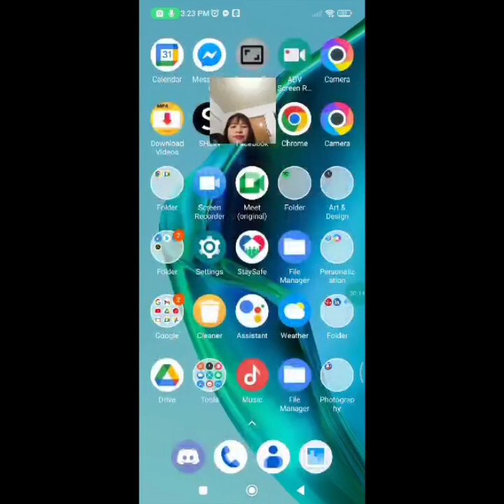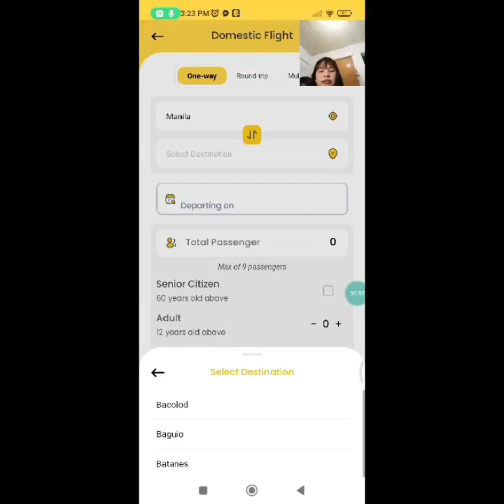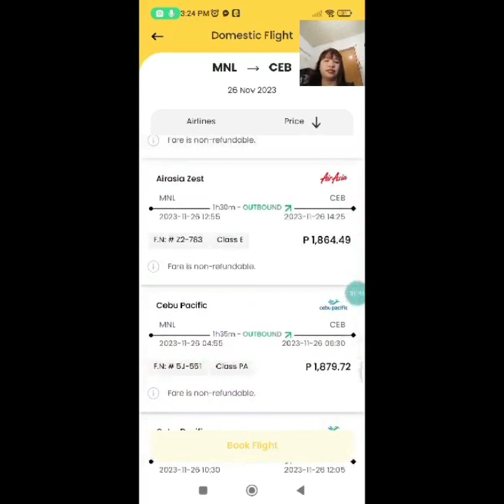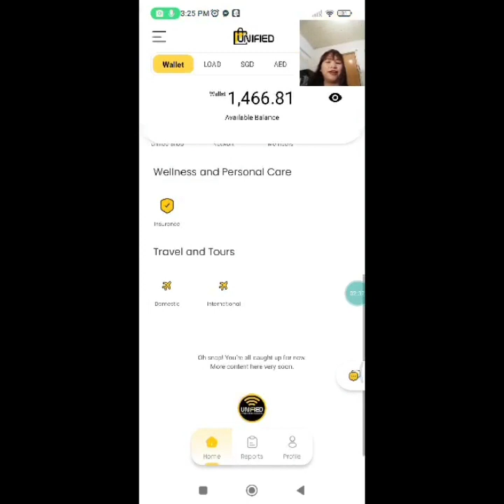Gusto mo ba ng ticketing business kahit asa bahay ka lang BUSINESS, abroad pwede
𝘽𝙀 𝙒𝙄𝙎𝙀! 𝙒𝙝𝙚𝙣 𝙬𝙚 𝙩𝙖𝙡𝙠 𝙖𝙗𝙤𝙪𝙩 𝘽𝙪𝙨𝙞𝙣𝙚𝙨𝙨?
𝙒𝙝𝙖𝙩 𝙗𝙪𝙨𝙞𝙣𝙚𝙨𝙨 𝙘𝙤𝙢𝙚𝙨 1𝙨𝙩 𝙩𝙤 𝙮𝙤𝙪𝙧 𝙢𝙞𝙣𝙙?

✔ 𝙎𝙖𝙧𝙞 𝙨𝙖𝙧𝙞 𝙨𝙩𝙤𝙧𝙚 50,000
✔𝙒𝙖𝙩𝙚𝙧 𝙨𝙩𝙖𝙩𝙞𝙤𝙣 250,000
✔𝘾𝙤𝙢𝙥𝙪𝙩𝙚𝙧 𝙨𝙝𝙤𝙥 350,000
✔𝙁𝙧𝙖𝙣𝙘𝙝𝙞𝙨𝙚 𝙘𝙖𝙧𝙩 125,000
✔𝙍𝙚𝙨𝙩𝙖𝙪𝙧𝙖𝙣𝙩 𝙤𝙧 𝙨𝙥𝙖 𝙤𝙧 𝙗𝙤𝙪𝙩𝙞𝙦𝙪𝙚 1𝙈 - 2𝙈

𝙒𝙝𝙚𝙣 𝙮𝙤𝙪 𝙙𝙤 𝙩𝙝𝙤𝙨𝙚 𝙠𝙞𝙣𝙙 𝙤𝙛 𝙗𝙪𝙨𝙞𝙣𝙚𝙨𝙨, 𝙝𝙚𝙧𝙚'𝙨 𝙩𝙝𝙚 𝙊𝙋𝙀𝙓 𝙤𝙛 𝙩𝙝𝙖𝙩 𝙗𝙪𝙨𝙞𝙣𝙚𝙨𝙨. (𝙊𝙥𝙚𝙧𝙖𝙩𝙞𝙤𝙣𝙖𝙡 𝙀𝙭𝙥𝙚𝙣𝙨𝙚𝙨), 𝙝𝙖𝙡𝙖𝙜𝙖 𝙣𝙜 𝙢𝙜𝙖 𝙗𝙖𝙮𝙖𝙧𝙞𝙣 𝙝𝙖𝙗𝙖𝙣𝙜 𝙜𝙞𝙣𝙖𝙬𝙖 𝙖𝙣𝙜 𝙣𝙚𝙜𝙤𝙨𝙮𝙤:

💯 𝙍𝙚𝙣𝙩𝙖 (𝙠𝙪𝙣𝙜 𝙬𝙖𝙡𝙖𝙣𝙜 𝙥𝙬𝙚𝙨𝙩𝙤)
💯 𝙏𝙪𝙗𝙞𝙜
💯 𝙆𝙪𝙧𝙮𝙚𝙣𝙩𝙚
💯 𝙎𝙬𝙚𝙡𝙙𝙤 𝙣𝙜 𝙏𝙖𝙤
💯 𝘽𝙪𝙨𝙞𝙣𝙚𝙨𝙨 𝙋𝙚𝙧𝙢𝙞𝙩𝙨
💯 𝙈𝙤𝙣𝙩𝙝𝙡𝙮 𝙏𝙖𝙭𝙚𝙨
💯 𝙏𝙚𝙡𝙚𝙥𝙝𝙤𝙣𝙚 𝘽𝙞𝙡𝙡𝙨
💯 𝙈𝙞𝙨𝙘𝙚𝙡𝙡𝙖𝙣𝙚𝙤𝙪𝙨

𝙉𝙤𝙬 𝙬𝙝𝙖𝙩 𝙞𝙛 𝙬𝙚 𝙘𝙤𝙣𝙨𝙞𝙙𝙚𝙧 𝙐𝙣𝙞𝙛𝙞𝙚𝙙 𝙋𝙧𝙤𝙙𝙪𝙘𝙩𝙨 𝙖𝙣𝙙 𝙎𝙚𝙧𝙫𝙞𝙘𝙚𝙨? 𝙔𝙤𝙪'𝙡𝙡 𝙝𝙖𝙫𝙚 𝙖 𝙨𝙮𝙨𝙩𝙚𝙢 𝙬𝙝𝙞𝙘𝙝 𝙘𝙖𝙩𝙚𝙧𝙨 𝙩𝙤 𝙖𝙡𝙡 𝙩𝙝𝙚𝙨𝙚 𝙨𝙚𝙧𝙫𝙞𝙘𝙚𝙨 𝙛𝙤𝙧 𝙩𝙝𝙚 𝙥𝙧𝙞𝙘𝙚 𝙤𝙛 𝙊𝙉𝙀!

📌𝘽𝙖𝙮𝙖𝙙 𝘾𝙚𝙣𝙩𝙚𝙧 (𝙊𝙫𝙚𝙧 1000 𝙗𝙞𝙡𝙡𝙚𝙧𝙨)
📌𝘼𝙞𝙧𝙡𝙞𝙣𝙚 𝙏𝙞𝙘𝙠𝙚𝙩𝙞𝙣𝙜 (𝙇𝙤𝙘𝙖𝙡 & 𝙄𝙣𝙩'𝙡)
📌𝙍𝙚𝙢𝙞𝙩𝙩𝙖𝙣𝙘𝙚 (𝙨𝙚𝙣𝙙 𝙖𝙣𝙙 𝙥𝙖𝙮𝙤𝙪𝙩)
📌 𝙇𝙤𝙖𝙙𝙞𝙣𝙜 (𝙇𝙤𝙘𝙖𝙡 & 𝙄𝙣𝙩'𝙡 𝙬/𝙘𝙖𝙡𝙡 & 𝙜𝙖𝙢𝙚 𝙘𝙖𝙧𝙙𝙨)
📌 𝙄𝙣𝙨𝙪𝙧𝙖𝙣𝙘𝙚
📌 𝙏𝙧𝙖𝙫𝙚𝙡 & 𝙩𝙤𝙪𝙧 𝙥𝙖𝙘𝙠𝙖𝙜𝙚𝙨
📌𝘼𝙣𝙙 𝙈𝙤𝙧𝙚!

➡𝙉𝙤 𝙊𝙥𝙚𝙧𝙖𝙩𝙞𝙤𝙣𝙖𝙡 𝙀𝙭𝙥𝙚𝙣𝙨𝙚. 𝘽𝙖𝙨𝙞𝙘 𝙣𝙚𝙚𝙙, 𝙩𝙖𝙤 𝙢𝙞𝙨𝙢𝙤 𝙡𝙖𝙡𝙖𝙥𝙞𝙩. 𝙃𝙞𝙣𝙙𝙞 𝙣𝙖𝙗𝙪𝙗𝙪𝙡𝙤𝙠 𝙤 𝙣𝙖𝙥𝙖𝙥𝙖𝙣𝙞𝙨. 𝙊𝙣𝙚 𝙏𝙞𝙢𝙚 𝙞𝙣𝙫𝙚𝙨𝙩𝙢𝙚𝙣𝙩, 𝙡𝙞𝙛𝙚𝙩𝙞𝙢𝙚 𝙘𝙤𝙣𝙩𝙧𝙖𝙘𝙩. 𝙄𝙣 𝙡𝙞𝙣𝙚 𝙬𝙞𝙩𝙝 𝙞𝙣 𝙙𝙚𝙢𝙖𝙣𝙙 𝙗𝙪𝙨𝙞𝙣𝙚𝙨𝙨𝙚𝙨 𝙩𝙤𝙙𝙖𝙮 𝙬𝙝𝙞𝙘𝙝 𝙞𝙣𝙫𝙤𝙡𝙫𝙚𝙨 𝙞𝙣𝙩𝙚𝙧𝙣𝙚𝙩 𝙤𝙧 𝙢𝙤𝙗𝙞𝙡𝙚 𝙖𝙥𝙥.

𝙃𝙊𝙒 𝙈𝙐𝘾𝙃? 𝙈𝙖𝙜𝙪𝙜𝙪𝙡𝙖𝙩 𝙠𝙖, 𝙗𝙖𝙠𝙖 𝙢𝙖𝙨 𝙢𝙖𝙝𝙖𝙡 𝙥𝙖 𝙘𝙚𝙡𝙡𝙥𝙝𝙤𝙣𝙚 𝙢𝙤! 😉
U CAN DIRECTLY  PM ME ON MAY MESSENGER,
MAY ACCOUNT IS MARITESS LUSTRE AGANA.